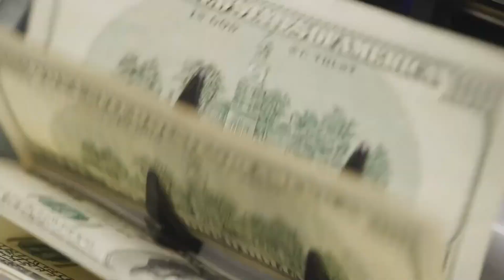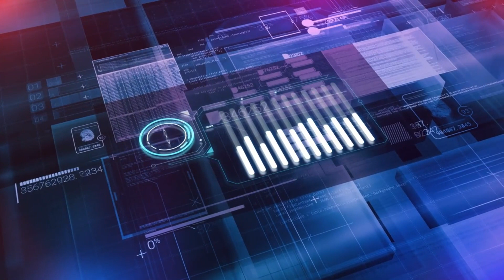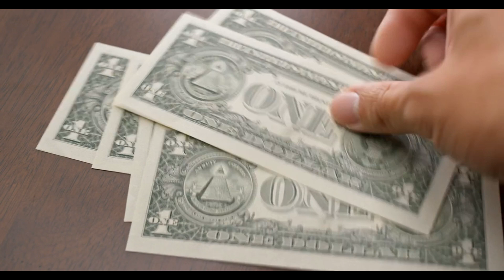ALL 50 STATES! IRS DEPOSIT STARTING ON MONDAY - NEW $2,000 STIMULUS CHECK PACKAGE SIGNED BY SENATE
Exciting news for all 50 states! Starting this Monday, the IRS is initiating deposits for the new $2,000 stimulus check package, recently signed by the Senate. This much-anticipated relief package aims to provide crucial financial support to individuals and families across the nation. Whether you're in need of assistance with essential expenses, bill payments, or bolstering your savings, this deposit is here to help. Keep an eye on your bank accounts to ensure swift access to your funds. With economic challenges still prevalent, these direct payments come as a welcome lifeline, offering stability and assistance during uncertain times. Don't miss out – your $2,000 stimulus check deposit is on its way, ready to provide the relief you deserve!